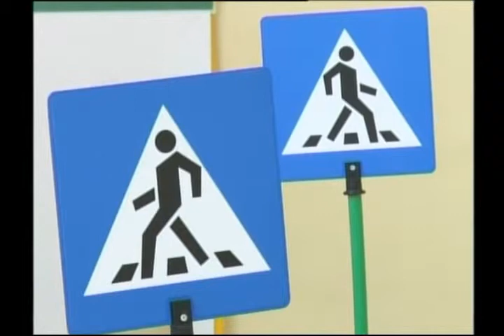Реальная помощь и поддержка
Дорожные полицейские совместно с сотрудниками одного из автотранспортных предприятий города посетили интернат для детей с нарушением слуха и речи. Встреча прошла в рамках акции "Дорога в школу". Гости подарили детям подарки и поговорили о правилах дорожного движения.